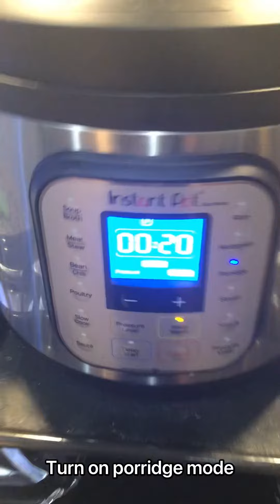Kheer in instant pot, rice pudding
Really quick and easy recipe to make kheer in instant pot.Ready in 25 minutes

Milk 4-5 cup (according to your desired consistency)
Nuts